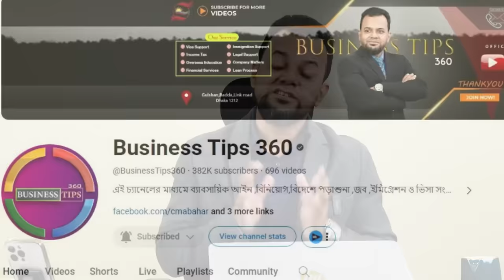কারা কিভাবে এখন নুল্লাস্হা পাচ্ছে ...?? || Italy Nulla Osta Latest Update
কারা কিভাবে এখন নুল্লাস্হা পাচ্ছে  ...?? ||  Italy Nulla Osta Latest Update (December 2024)" ||
আপনাদের ব্যক্তিগত পরামর্শ ও সহায়তা পেতে আমার অফিসিয়াল ফেইসবুক পেজ এ ম্যাসেজ করতে পারেন
Chief Consultant
AB Consultancy Ltd